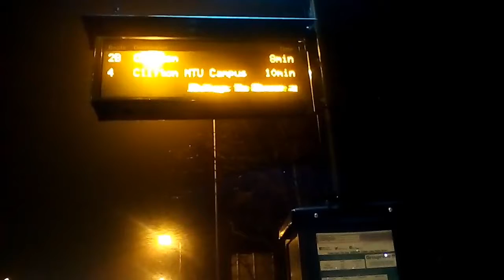NCT Buses at Fabis Drive